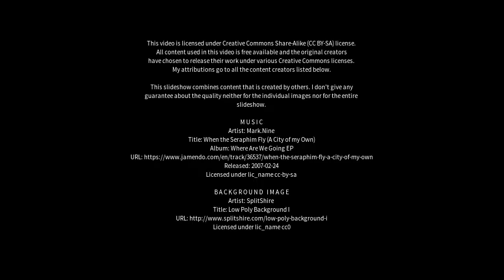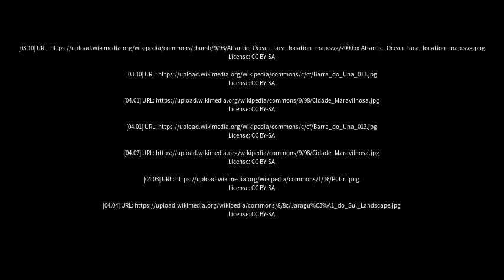Best places to visit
Best places to visit - Barra Velha (Brazil) Best places to visit - Slideshows from all over the world - City trips, nature pictures, etc.